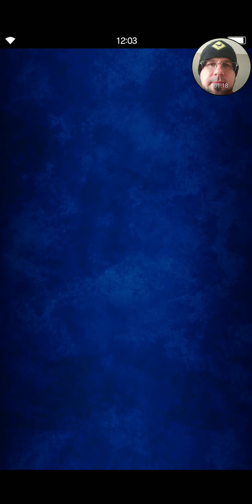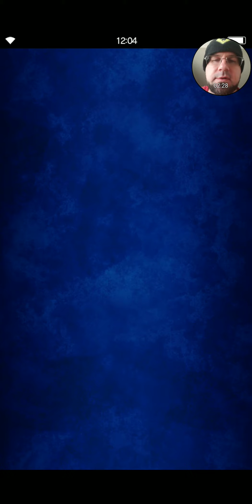FFBE Daily Dose of Daily Summon 8-4-19